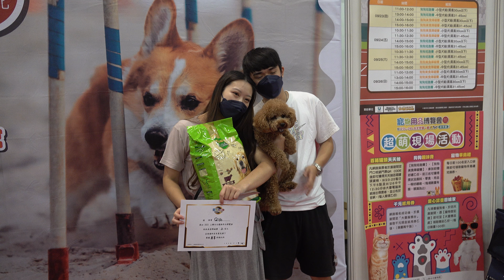2021年9月26日台北世貿中心連鎖加盟大展寵物用品博覽會「寵物競跑趣味賽亞軍Q比「台網TNTV中網CTTV華網TVTV中華網TVCS陸視MLTV陸網TVTS民網TVPS 8